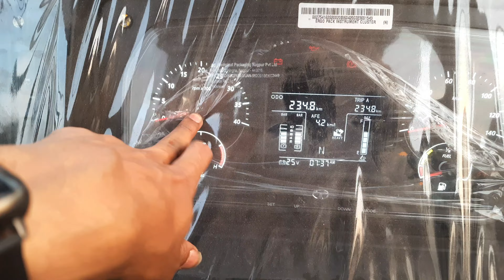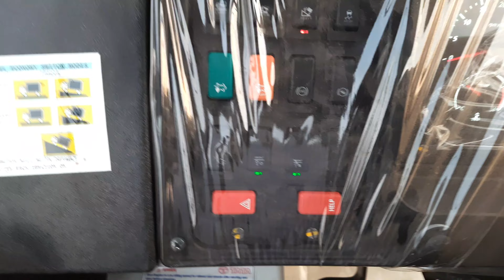300HP engine TATA 4830 BS6 PHASE 2 MODEL 2023 FULL DETAILED REVIEW WITH PRICE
TATA 4830 BS6 PHASE 2 MODEL 2023 FULL DETAILED REVIEW WITH PRICE

TATA 4830
TATANEW 16 TYER